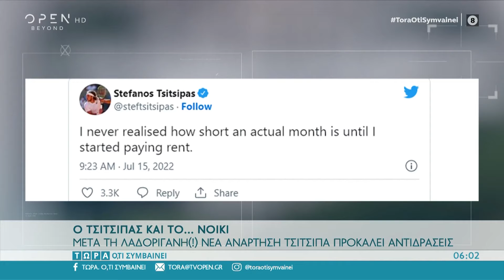Ο Τσιτσιπάς και το... νοίκι | Τώρα ό,τι συμβαίνει 16/07/2022 | OPEN TV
Γίνετε μέλος στο κανάλι του OPEN για να αποκτήσετε πρόσβαση σε προνόμια:
Μετά τη λαδορίγανη, νέα ανάρτηση του Τσιτσιπά προκαλεί αντιδράσεις.